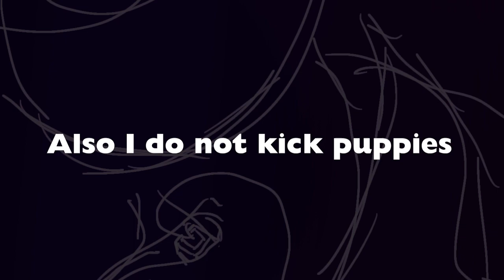The Fang with No Rot | The Armello Cast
whoa